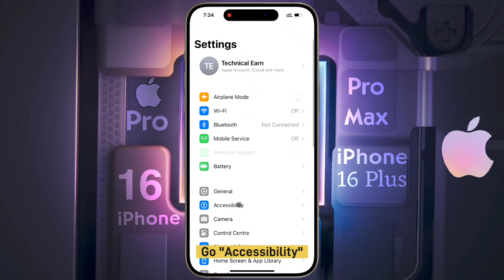How To Enable/Disable Automatic Screen Brightness in iPhone 16 & 16 Plus/iPhone 16 Pro & 16 Pro Max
iPhone 16 Series: How to Disable Screen Brightness | Turn OFF Auto Brightness in iPhone 16, iPhone 16 Plus, iPhone 16 Pro, iPhone 16 Pro Max.

✪ Model Name: iPhone 16/iPhone 16 Plus/iPhone 16 Pro/iPhone 16 Pro Max

Problem: Turn OFF Auto Brightness